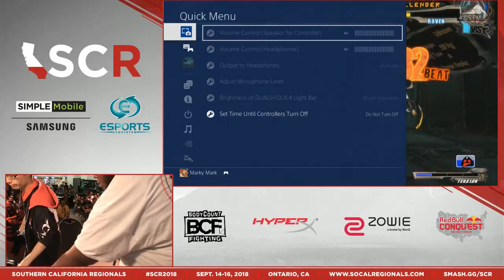GGXrd Revelator 2 | SCR 2018 | Tournament | TOP 8 + Finals (Kizzie Kay, Kazunoko, Foo + more)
Guilty Gear Xrd Rev 2 | SCR 2018 | Tournament | TOP 8 + Finals (Kizzie Kay, Kazunoko, Beautifuldude + more) - Timestamps

GG Xrd Matches:
TOP 8 Winners Semifinals
1. 00:11 Kizzie Kay (Sin) Vs Foo (Kum)
2. 05:31 Beautifuldude (Zato-1) Vs Kazunoko (Raven)

TOP 8 Losers Bracket
3. 10:31 Gearless Omi (Elphelt) Vs Dead Spike (Ky)

TOP 8 Losers Quarterfinals
4. 16:12 Foo (Kum) Vs Toki (Axl)
5. 22:01 Beautifuldude (Zato-1) Vs Gearless Omi (Elphelt)

Winners Finals
6. 27:06 Kizzie Kay (Sin) Vs Kazunoko (Raven)

Losers Semifinals
7. 34:32 Beautifuldude (Zato-1) Vs Foo (Kum)

Losers Finals
8. 42:42 Kizzie Kay (Sin) Vs Foo (Kum)

Grand Finals
9. 49:09 Kizzie Kay (Sin) Vs Kazunoko (Raven)